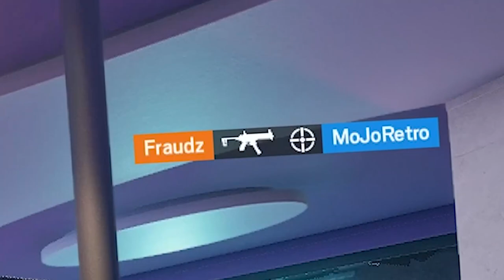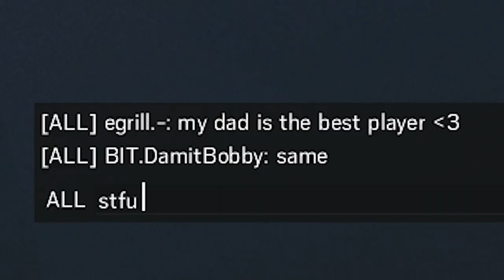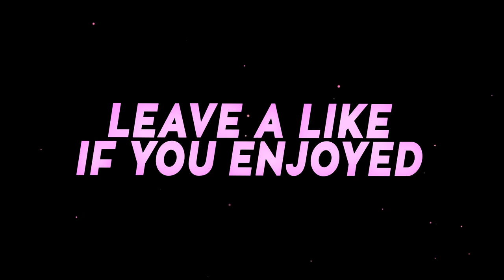WHEN BOTS PLAY RAINBOW SIX SIEGE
This video has too many ridiculous moments and dumb fails from Tom Clancy's Rainbow Six Siege..